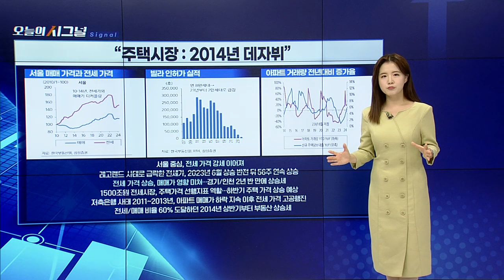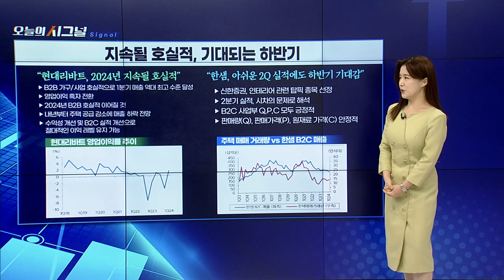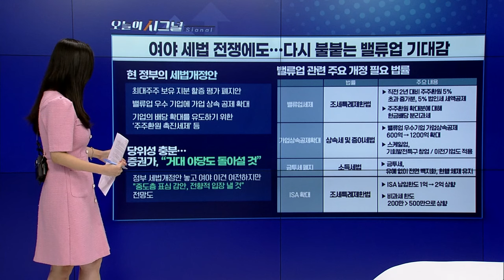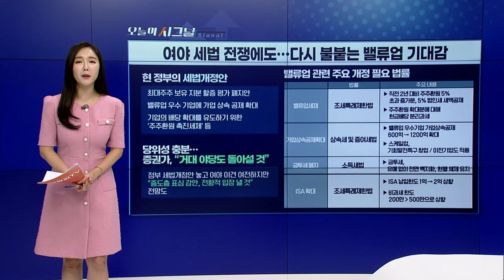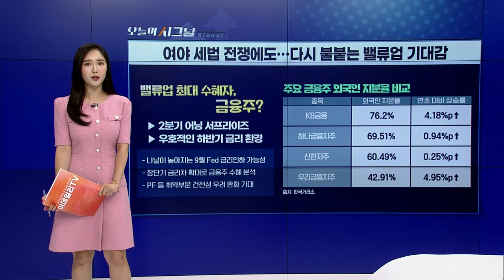밸류업 최대 수혜자, 금융주? [오늘의 시그널] | Final Shot (20240730)